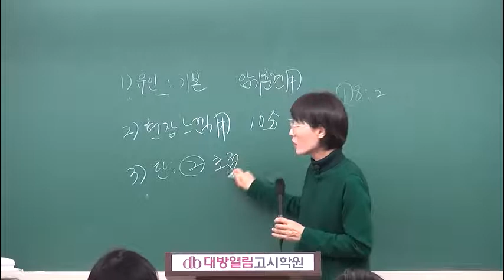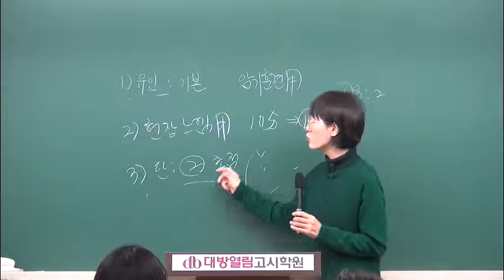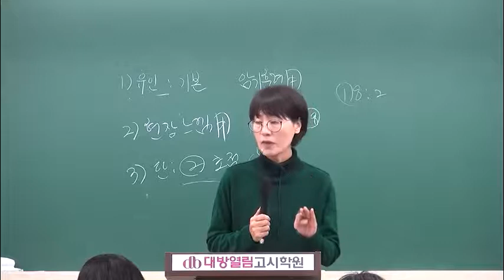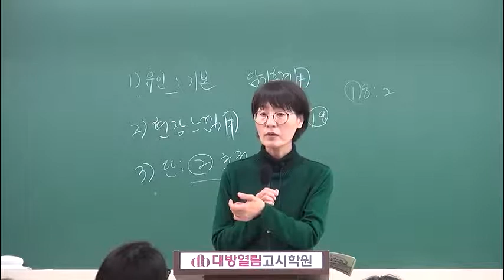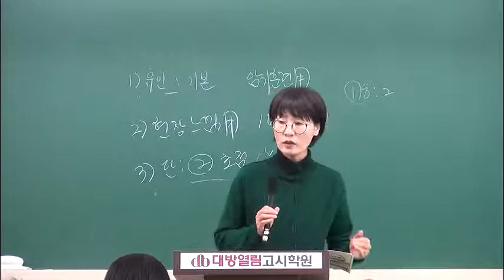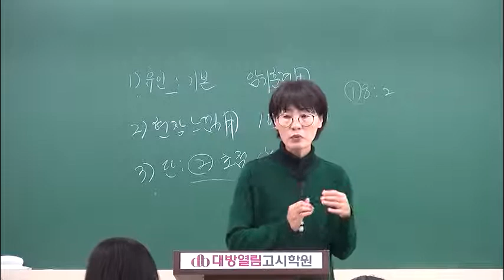김희영 교수의 2018 지역사회간호 단원별 문제풀이